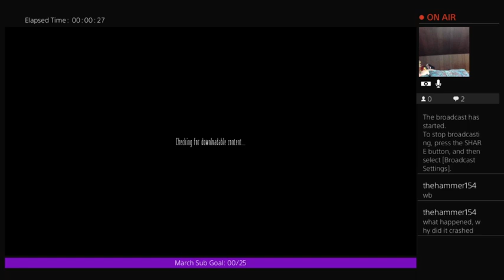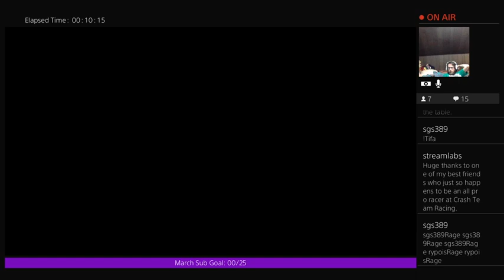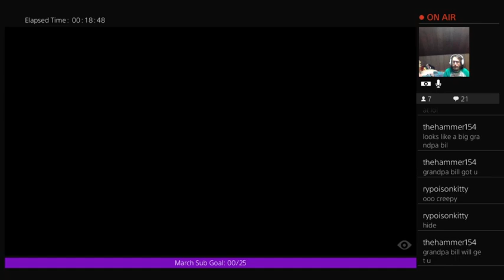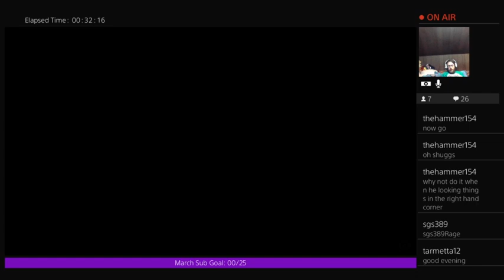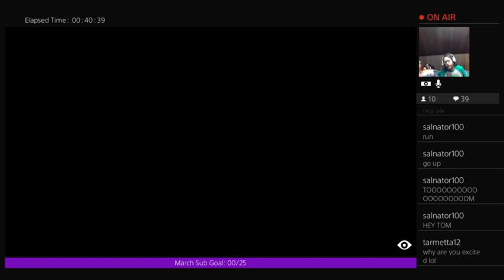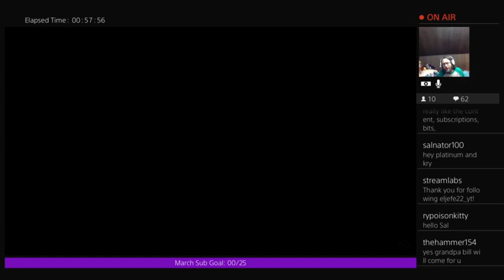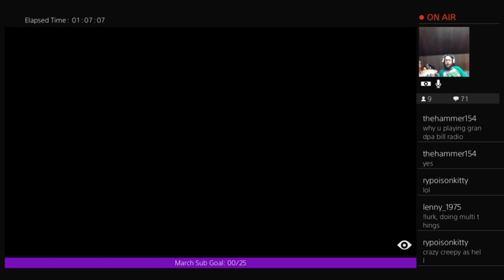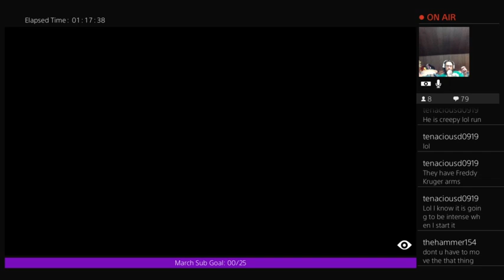Playing as Georgie in Little Nightmares. Part 2